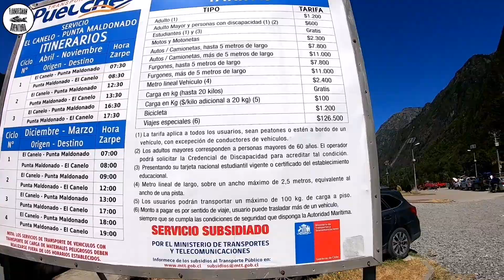Aventura de PESCA por RÍO PUELO, EN BUSCA DEL CHINOOK //TEMP 2021//Sur de Chile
Hola a tod@s, bienvenid@s a un nuevo episodio de ésta temporada 2021 😁, en ésta oportunidad nos trasladamos hacia Puelo por la Carretera Austral en busca del preciado Chinook 🙌 acompañenos en ésta nueva aventura🎣

🔸Tienda: San Martín Pesca y Caza

Ubicación: calle San Martín 1747, Río Bueno, Región de los rios.

ENVÍOS A TODO CHILE.

🔹EQUIPO:

🔹Caña toltel BlueFoX y carrete Toltén BlueFoX 4000 ( EQUIPO DE CAPTURA)
🔹Caña Boat king y carrete Creed GT 4000
🔹🎣 Señuelo de captura : Storm kosk de 9cm